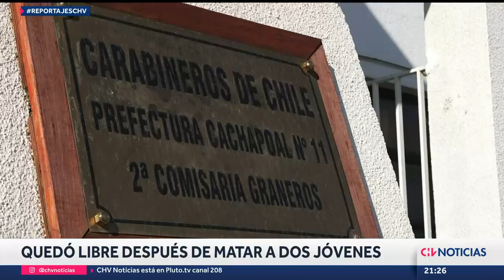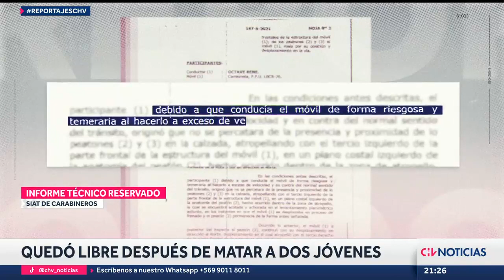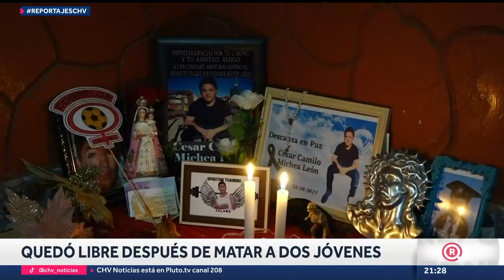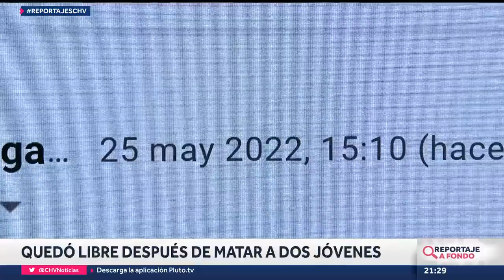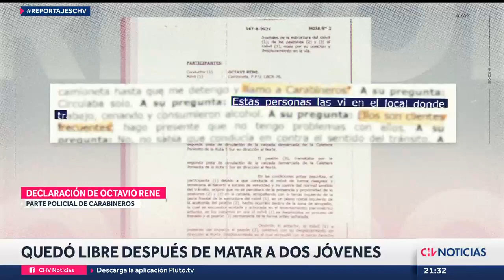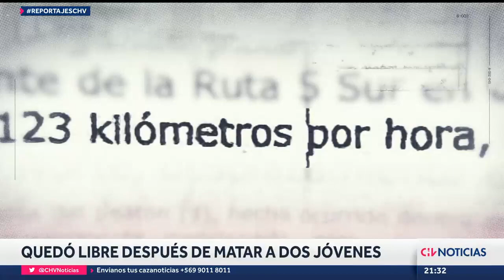EXIGEN JUSTICIA: Conductor quedó libre tras atropellar a dos jóvenes deportistas - CHV Noticias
Las vidas de los chicos de 15 y 18 años fueron arrebatadas por la irresponsabilidad de un hombre que conducía sin licencia, contra el tránsito y a más de 100 km/h. Lo más insólito es que fue dejado en libertad la misma noche del fatal accidente.

Realizador: Alejandro Vega
Camarógrafo: Roberto Mourgues / Claudio Barraza / Nicolás Mihovilovic